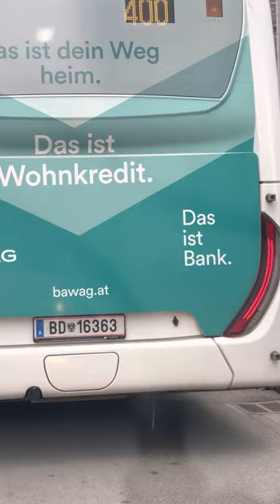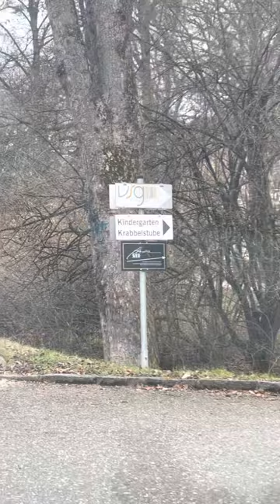Namili ng pagkain Pls support fely verana tv